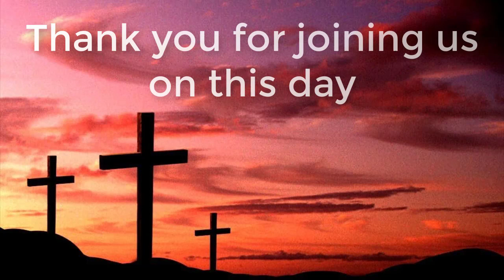Getting God's Work Started Again pt2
Ezra 5:1-6:12